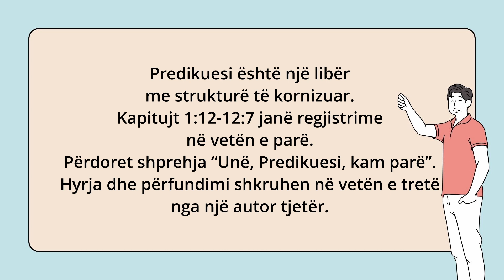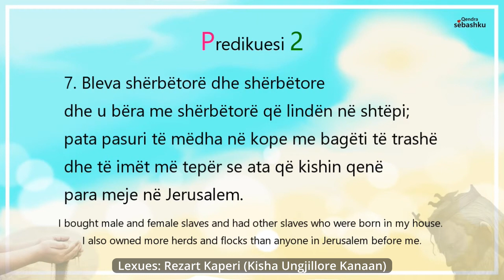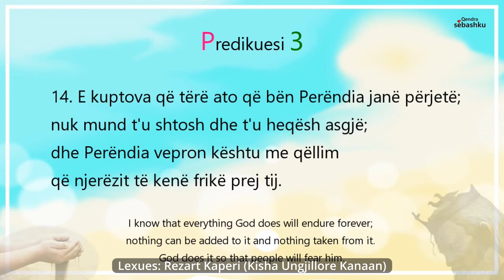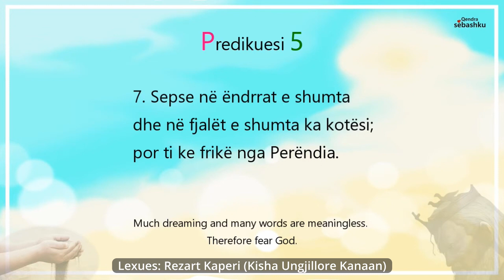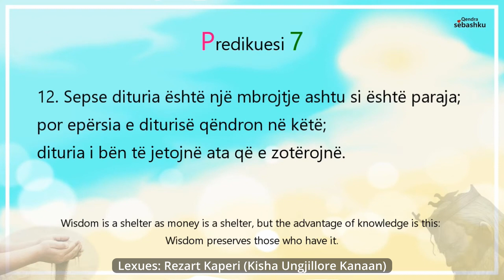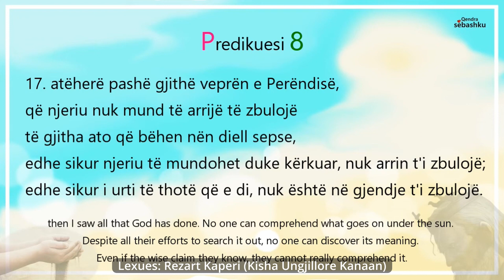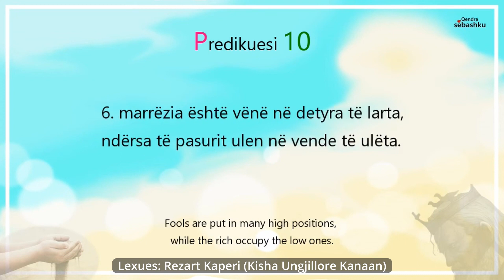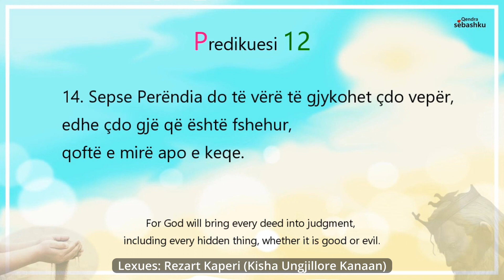Leximi i Biblës për 100ditë-50të(Predikues 1-12)